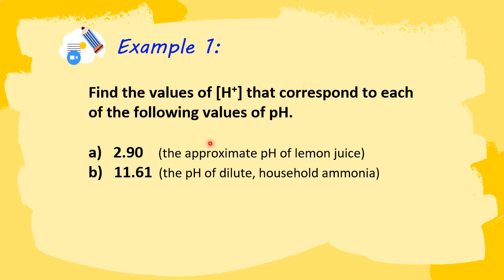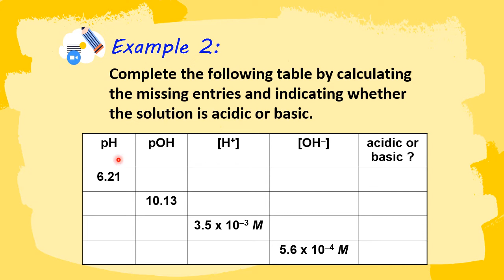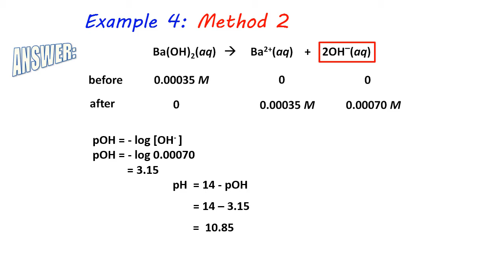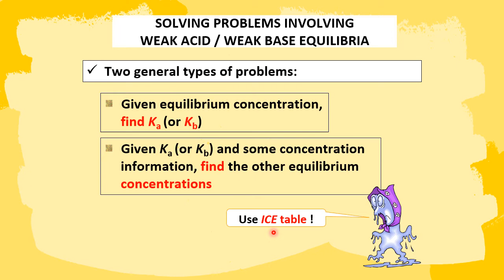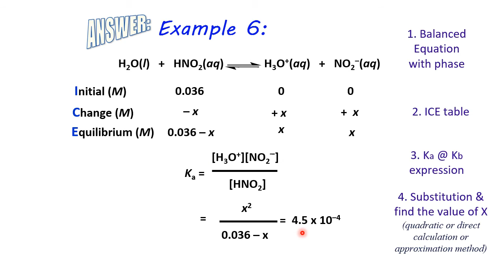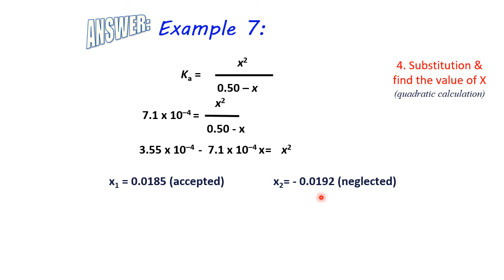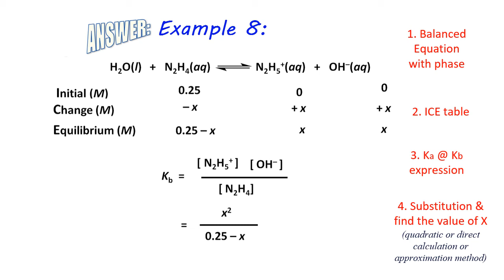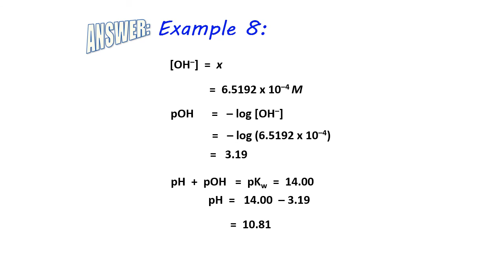Chapter 7: Ionic Equilibrium Part 2 (Acid & Base Calculation)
This video focus on the calculation of strong acid, strong base, weak acid & weak base.